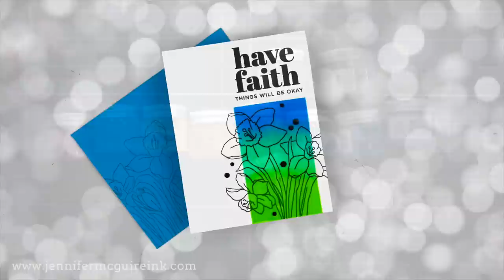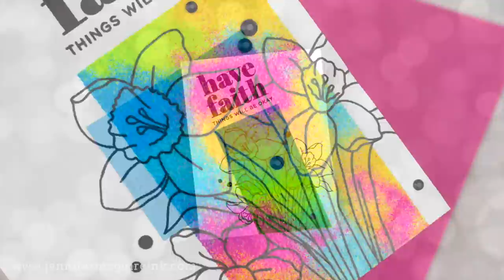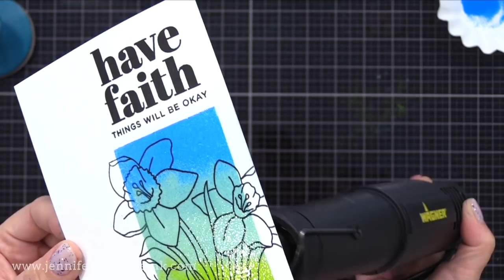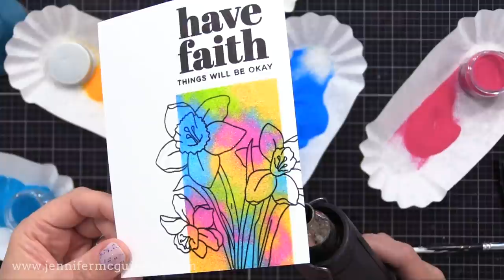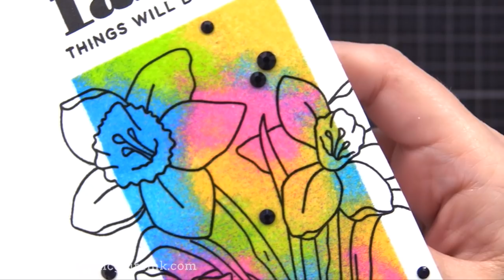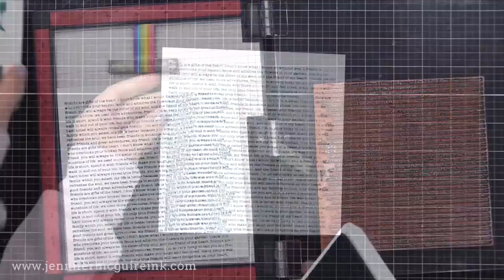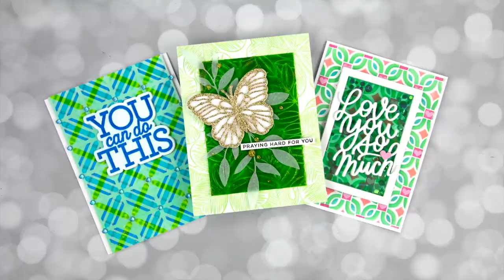5 WOW Ways: Glazing Techniques!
Creative, unique looks for embossing glazes and powders.

SUPPLIES

• Hot Dog Trays

Thank you for your support of my videos! I work diligently to bring you the best information I can. All products were personally purchased... except the stamps, dies, and saturated inks which were provided/sponsored by the company with no expectation. (Head here for more details This video was not paid and I did it only because I liked the product. The information provided in this video is based on my own personal experience. I am not an expert nor do I work for these companies. I just am sharing what *I* like.

FIND ME